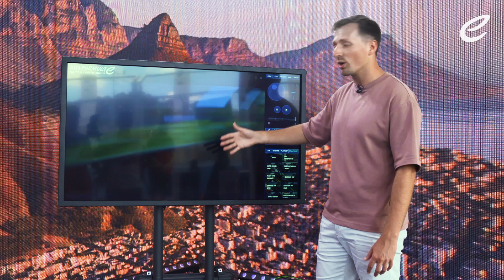In-depth look | Jean-Éric Vergne MASTERCLASS!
Our 2x champ put on a defensive masterclass in Hyderabad. Here, we look into how he defended his lead to win our first ever race in India!